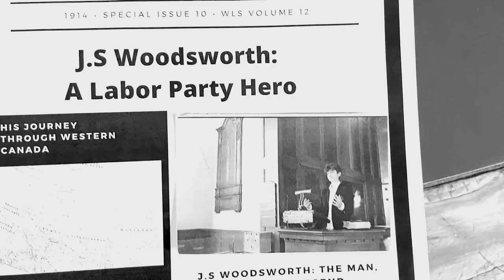Heritage Minute - The Winnipeg General Strike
Canadian History Video
Hin Cheung, Will Reel, Ryan Polera, Mark Desnoes